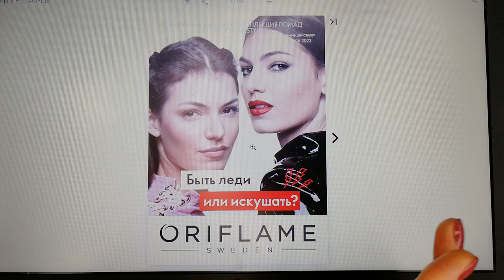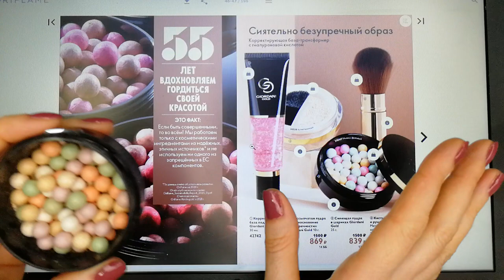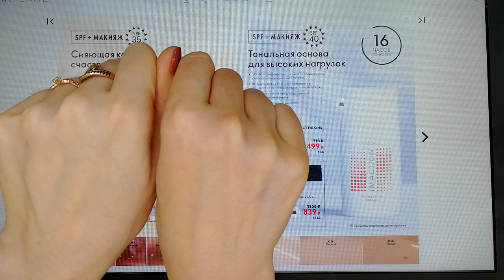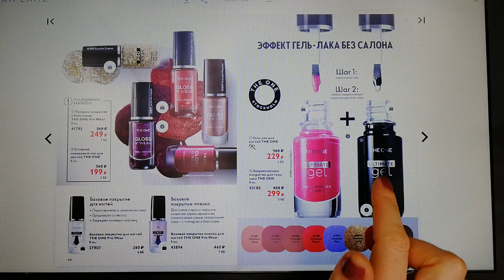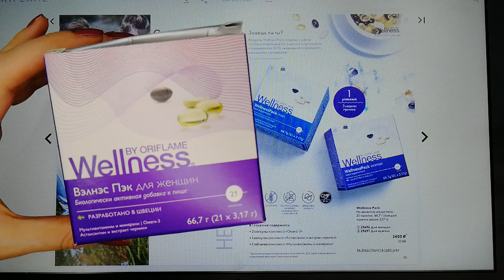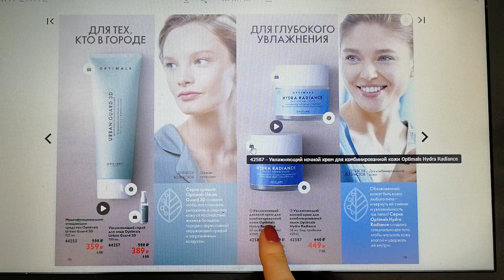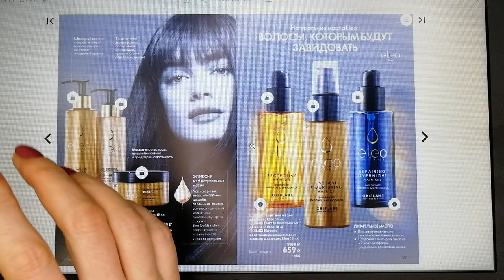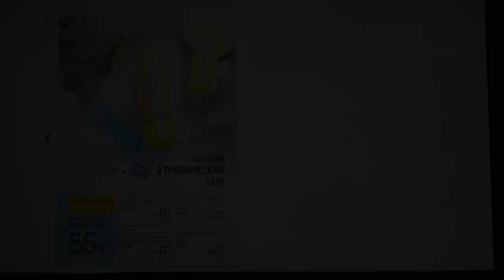УРА! НОВЫЕ СТАРЫЕ ЦЕНЫ Oriflame | Большой ОБЗОР Каталога 7 2022